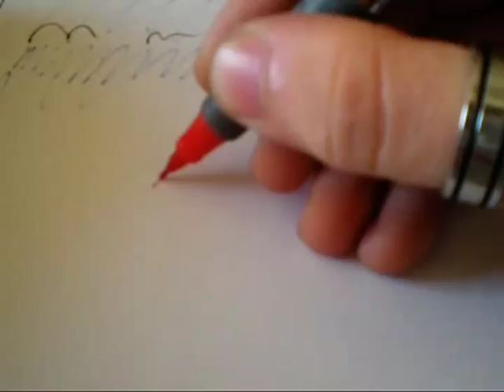Ricordi d'infanzia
Steiffel Dj's VideoBlog 2011, un progetto che porta tutti a riflettere!
Terzo argomento di questo progetto: RICORDI D'INFANZIA, quanto era bello ai tuoi occhi un mondo pieno di colori e di continue sorprese?
Un argomento ricco di intensità, emozioni e ovviamente...di ricordi!
Ognuno di voi può scrivermi quali argomenti vorrebbe trattare nei prossimi video, i migliori saranno selezionati e realizzati!
Se vi piace questo video, FATELO GIRARE!
Buona visione! Un saluto! ;)

Mixaggio musica, Montaggio video, Testo, Voce: Steiffel Dj
Visual Effects: Steiffel Dj
Riprese: Simone
Music: modigliani - The grace of the women with long neck pianos artists kataribe, saregama - metallophone solos